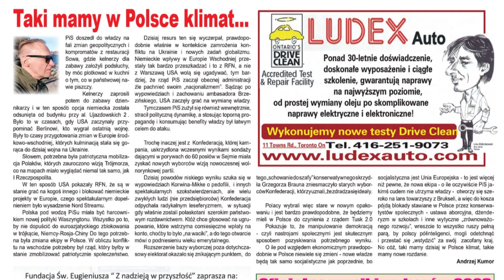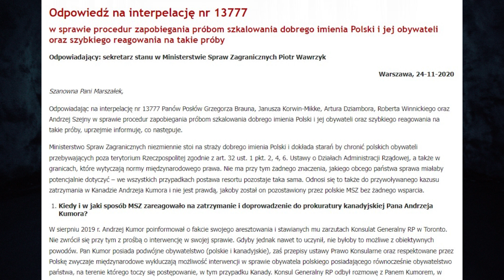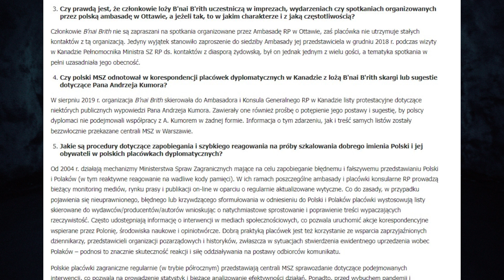Dlaczego nie mam informacji z konsulatu